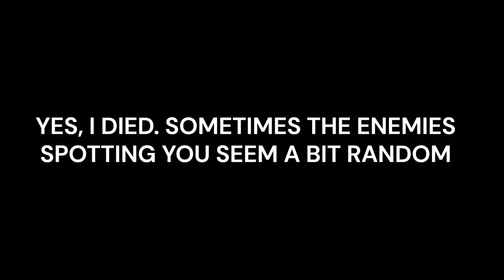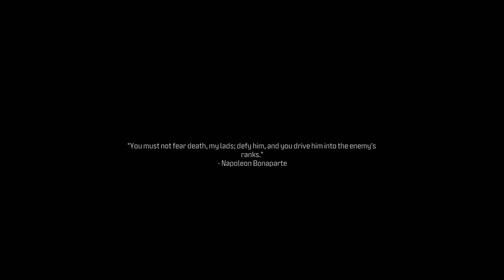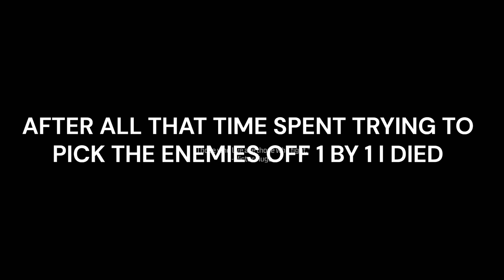CALL OF DUTY MODERN WARFARE 3 100% OFFLINE TROPHY WALKTHROUGH MISSION 2 PRECIOUS CARGO VETERAN DIFFI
Platinum Hunter
platinumhunter
platinum hunter
platinum-hunter

Timestamps:
00:00 INTRO
03:03 PARACHUTE
03:20 EXPERIMENTAL GAS
03:21 ARMOR PLATE
03:22 THROWING KNIFE
03:25 SUPPLY BOX - MTZ-556
03:38 SUPPLY BOX - SILENCED WSP SWARM
07:14 ASCENDER
08:52 TROPHY - FLOATER (PARACHUTE OFF A GANTRY CRANE ONTO THE ROOF OF THE HARBORMASTER'S BUILDING IN 'PRECIOUS CARGO')
12:00 SUPPLY BOX - RPK
13:20 VEST - PLATE CARRIER UPGRADE
13:30 MANIFEST
13:40 LOADOUT CRATE
13:45 SUPPLY BOX - PULEMYOT 762
20:15 LOADOUT CRATE
20:18 SENTRY GUN
20:25 ARMOR PLATE
20:30 SUPPLY BOX - RGL-80
20:50 VEST - PLATE CARRIER UPGRADE
20:57 GPS TRACKERS
23:50 LAST STAND - SELF-REVIVE KIT
23:55 SUPPLY BOX - KVD ENFORCER
24:07 BOMB DRONE
32:00 ENABLE GPS 1
39:15 ENABLE GPS 2